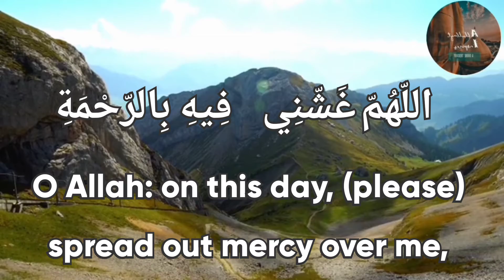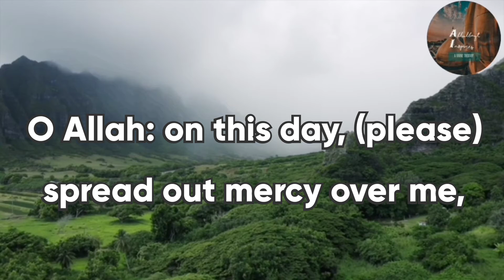Dua for 29th day of Mahe Ramzan l Brother Zaid Manji l Ahlulbayt inspires